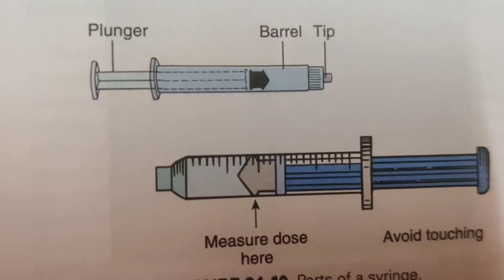Description of syringe and needle | tamil explanation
In this video I've explained about description of syringe and needle in tamil
this will be helpful for medical and nursing students